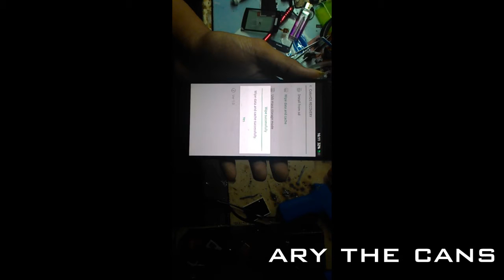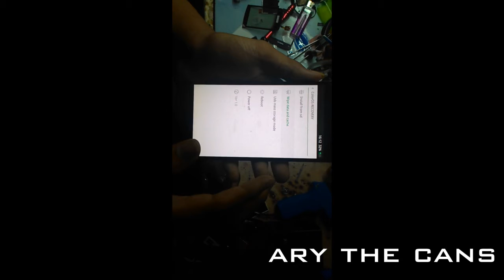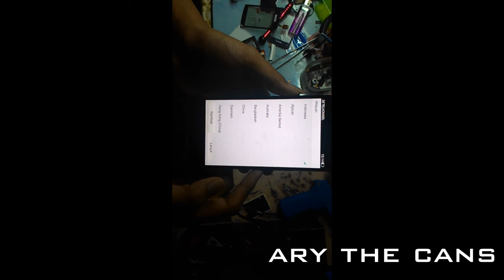Oppo Find 7 hard reset | unlock android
HARD RESET Oppo Find 7
MEMBUKA POLA
hard reset oppo